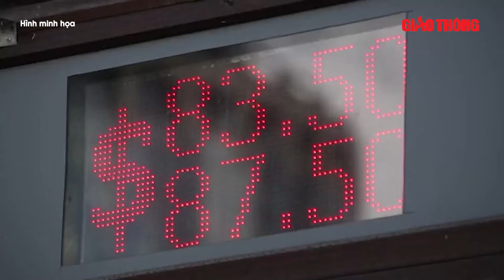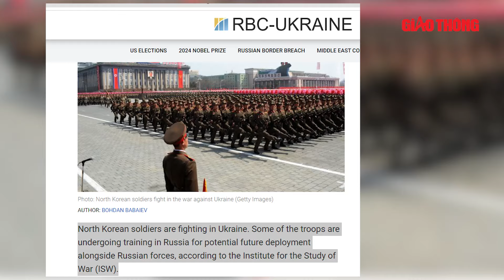Ông Zelensky bất ngờ chỉ trích Đức “sợ hãi” trước Nga | BGT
BGT | Đức không ủng hộ việc Ukraine gia nhập NATO vì lo ngại phản ứng của Nga, nhưng sẽ đi theo sự dẫn dắt của Mỹ, Tổng thống Ukraine Zelensky tuyên bố.

- Địa chỉ tòa soạn: Số 2, Nguyễn Công Hoan, Ba Đình, Hà Nội